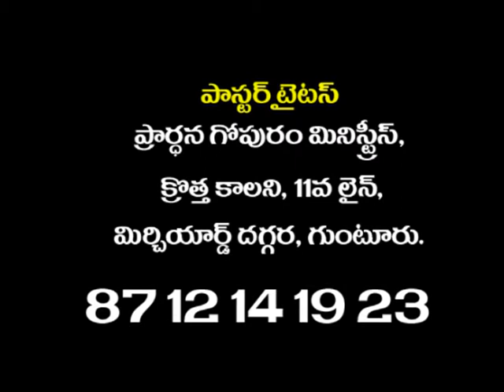ప్రార్థనగోపురం song 1